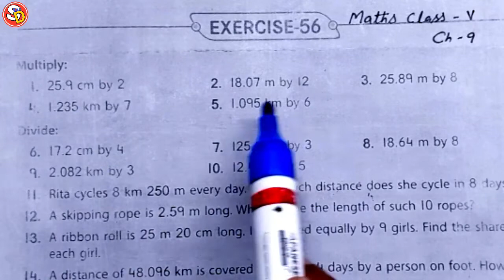Q (1 & 5) Ex 56 Maths Solution Class 5 Ch 9 Saraswati Shishu Vidya Mandir सरस्वती शिशु मंदिर